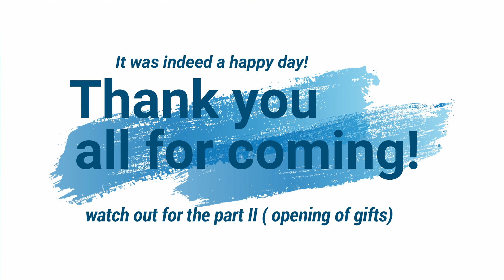My 6th birthday celebration in the Philippines! LAUGH WITH LIANA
It has been an amazing day and I'm thankful to see all our friends and family all together.